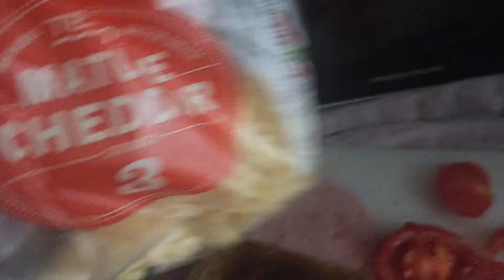Vlog 167- The Time It Was My Last Time At Church | Emotional Times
Hey guys! It's been Saturday, Sunday and Monday. Vlog number 167. I've now uploaded over 200 videos and Vlogs! You guys have stuck around. Thank you all so much for the support. I really appreciate it. 2016 is looking amazing so far! Join me in this blessed journey. It's been a magical end to the weekend and start to the week. Followed by the other crazy and weird things I do and say.

I hope you guys enjoyed watching this Vlog as much as I enjoyed making it. Its 2016. Yay! Are you excited? I am! Let the fun and adventure carry on in this new chapter.